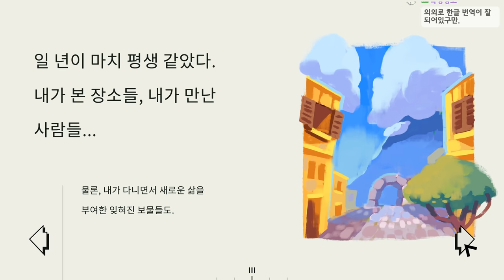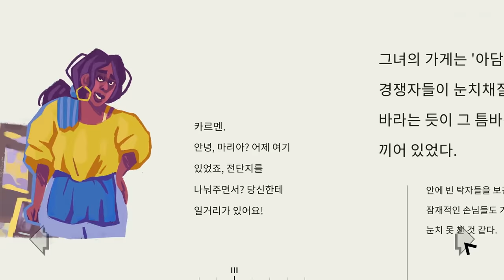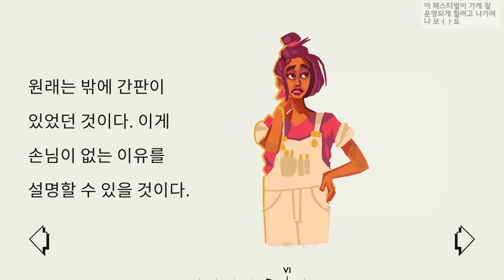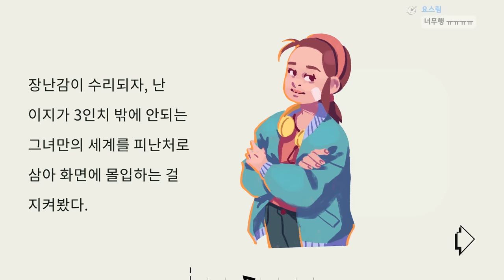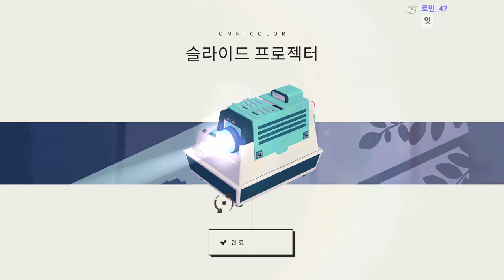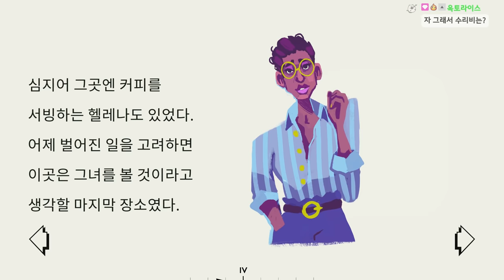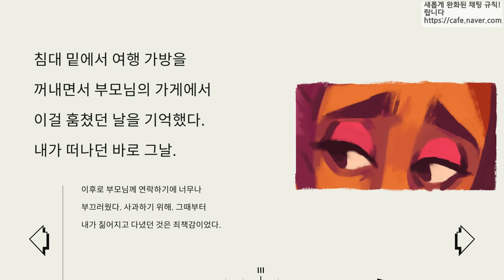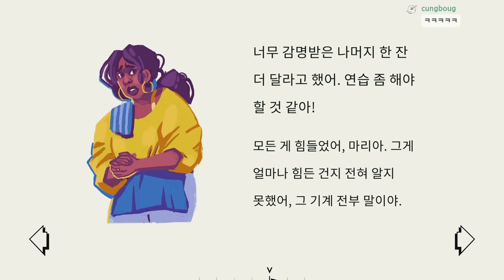다 고친줄 알았는데 부품 남음 ㅋㅋㅋㅋㅋㅋㅋㅋㅋ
가격: 8500원